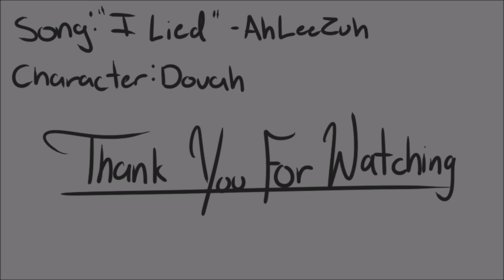.:VENT:. I Lied .:PMV:.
Welp... This was made

And I'll just leave it at that ha